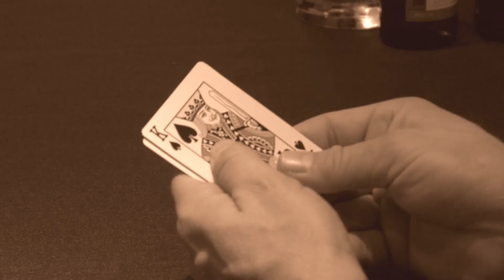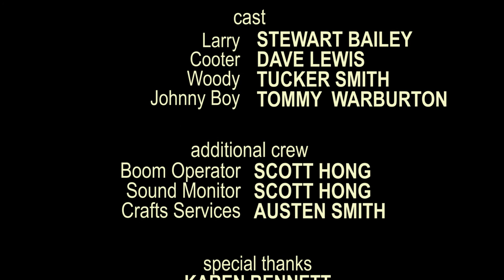All In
This is the ninth film created by AIDAN SMITH at the Cinematic Arts Academy (CAAM) of Millikan Middle School in Sherman Oaks, Calif. Aidan is a 13-year-old seventh grader.